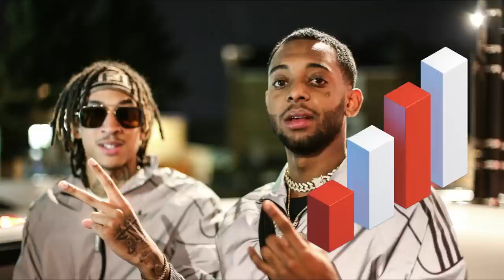D Block Europe (Young Adz Dirtbike LB Lil Pino) The Story Episode 25